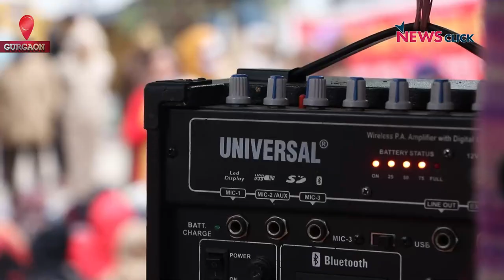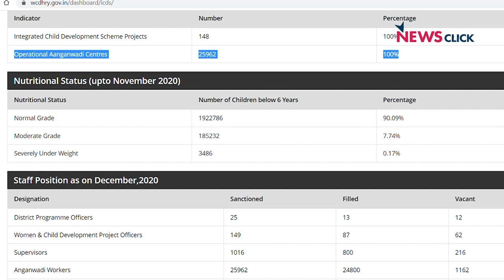हरियाणा: आंगनवाड़ी कर्मचारियों के आंदोलन के 50 दिन पूरे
हरियाणा में 8 दिसंबर 2022 को शुरू हुआ आंगनवाड़ी कर्मचारियों के आंदोलन ने अपने 50 दिन पूरे कर लिए हैं. प्रदर्शन कर रही कर्मचारियों का आरोप है कि 2018 में प्रधानमंत्री द्वारा मानदेय बढ़ाने का वादा आज तक पूरा नहीं हुआ, वहीं प्रदेश के मुख्यमंत्री मनोहर लाल खट्टर ने भी उन्हें पूर्ण श्रमिक का दर्जा देने का आश्वासन आज से 4 साल पहले 2018 में दिया था, जो कि आज तक पूरा नहीं हुआ. और क्या मांगे हैं इन महिलाओं की, देखिए न्यूज़क्लिक की ग्राउंड रिपोर्ट में